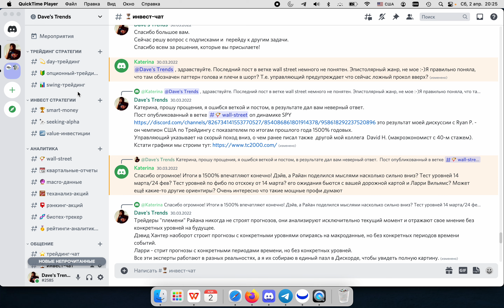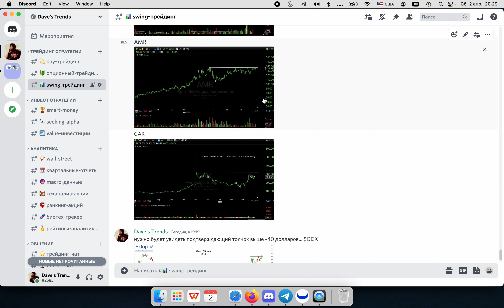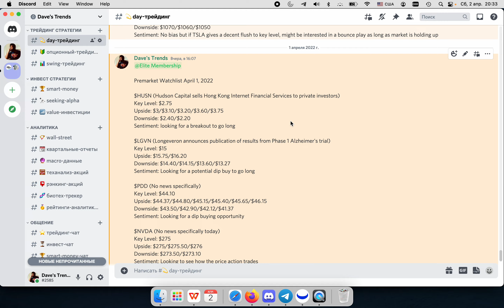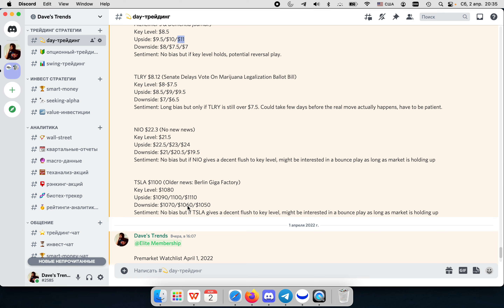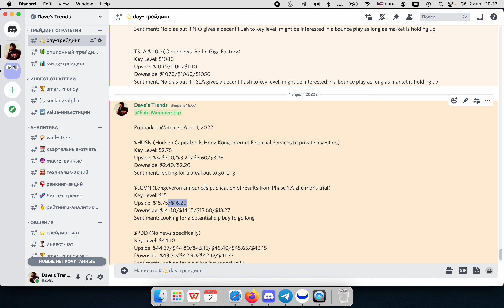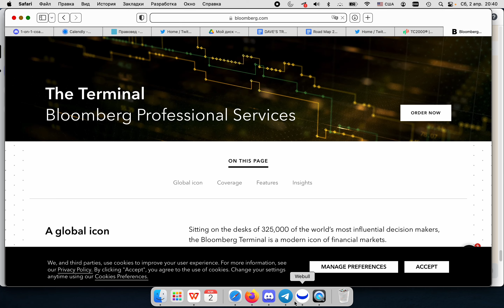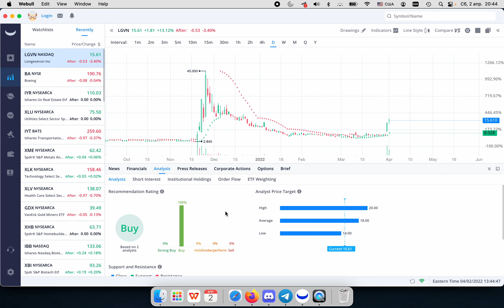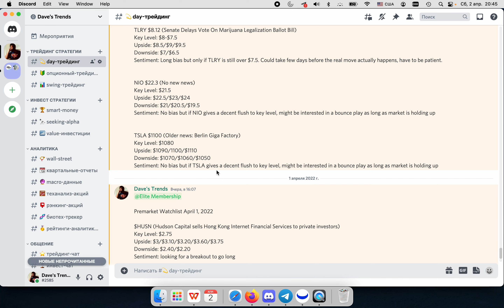ТРЕЙДИНГ. Что можно, а что нельзя?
Единственное место, где собраны лучшие стратегии от топовых портфельных управляющих Wall Street.
Здесь Вы познакомитесь со вселенной трейдинга и инвестиций на абсолютно новом уровне.